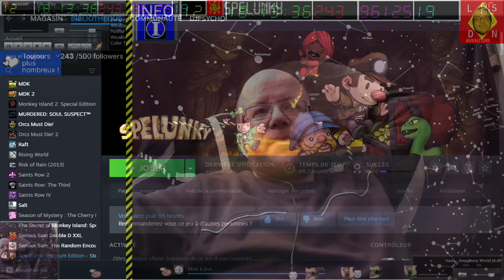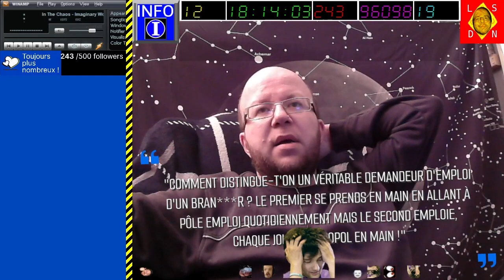[20-01-2024] Spelunky (solo) [LSDN]